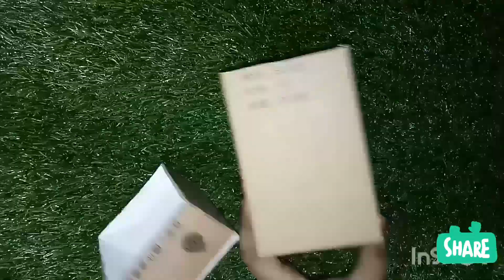CARDBOARD LA SUPER ANA PEN STAND READY |MATHUSINI INFORMATION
CARDBOARD LA SUPER ANA PEN STAND READY PANNALAM
IF YOU LIKE THIS VIDEO